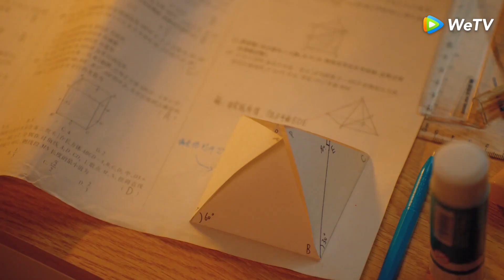Flourish in Time | Cuplikan EP03 Jadi, Haoyue Adalah Kakakmu? | 我和我的时光少年 | WeTV【INDO SUB】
Kecelakaan mobil membuat Lu Miao memperoleh "saudara" bernama Jiang Hao Yue. Ketika Jiang Hao Yue remaja, dia ditabrak sebuah mobil milik ayah Lu Miao. Untuk menebus kesalahan, Lu Miao sampai pindah rumah ke samping Jiang Haoyue dan merawatnya. Lu Miao dan Hao Yue saling menemani, menjaga, dan tumbuh bersama sambil memendam cinta rahasia. Mereka akhirnya mendobrak hubungan "saudara palsu" masa kanak-kanak dan akhirnya menjalani perjalanan yang manis dan romantis dan menjadi "pasangan kekasih".

Ancy Deng - Lu Miao
Zhang Ling He - Jiang Hao Yue
Ryan Ren - Shi Che
Zhang Jia Shuo - Qu Wei
Tan Yan Yan - Xie Zi Ye
Guo Xin Yu